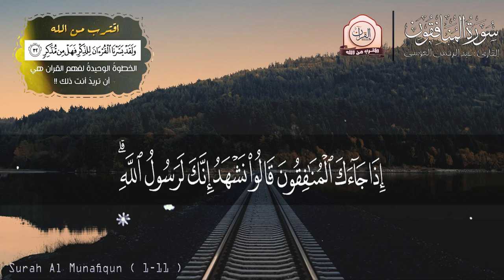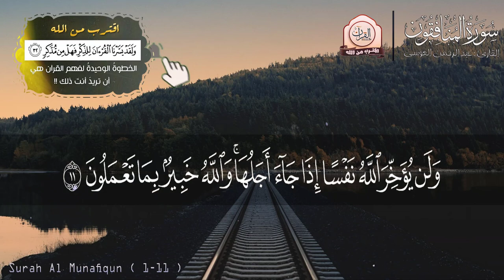تـلاوة في قمة العذوبة تطمئن بها القلوب || طيب مسمعك 💛🎧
القارئ : عبد الرحمن العوسي / Abd rahman al ossi
سورة : المنافقون / Surat Al Munafiqun

أحمد النفيس - سورة المنافقون تلاوة هادئة جدا
سورة المنافقون برواية ورش القارئ ياسين الجزائري
سورة المنافقون ماهر المعيقلي Maher Almuaiqly.
سورة المنافقون من مصحف التجويد ( القارئ مشاري العفاسي )